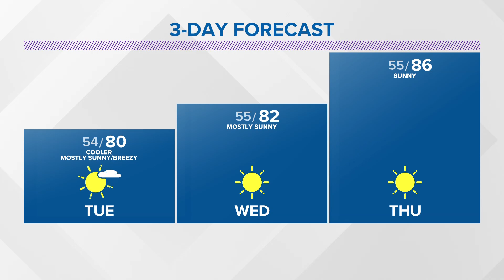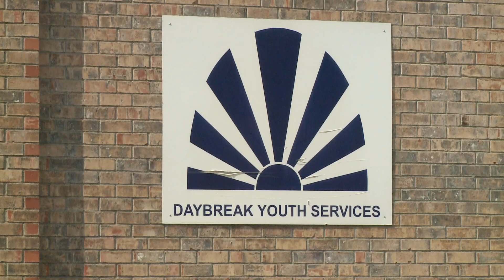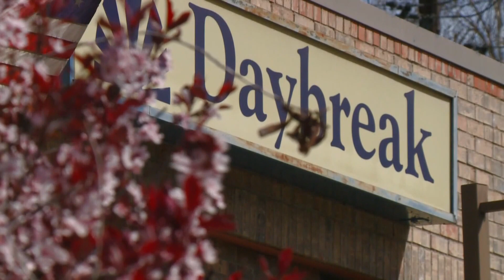KREM 2 News at 5 Headlines: Monday, July 24, 2023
Top headlines from the Inland Northwest on Monday, July 24, 2023 at 5 p.m.